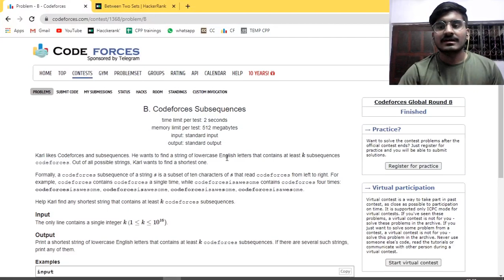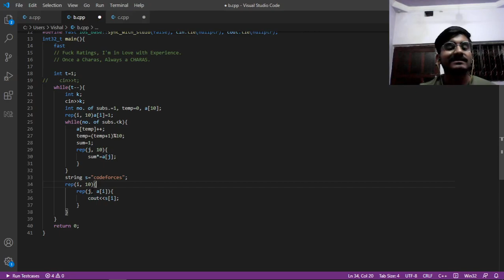(Prob-B) Codeforces Subsequence | Codeforces Global Round 8